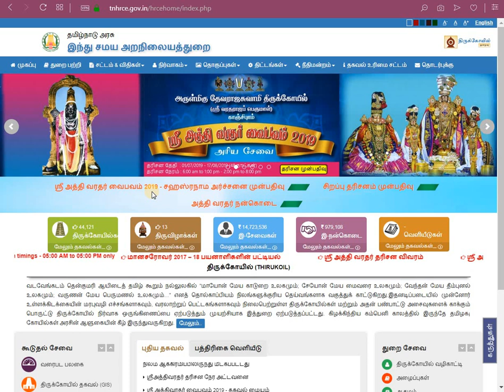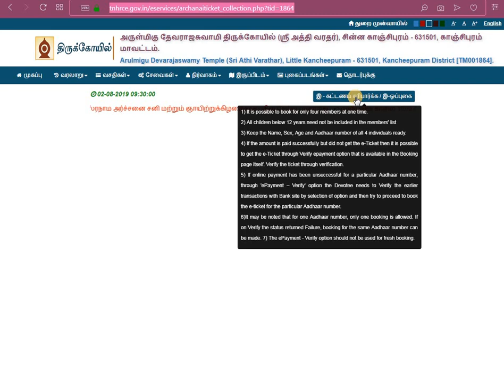athi varadar sahasranama archanai online booking faq|Athi Varadar Booking FAQ(02.08.2019)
online ticket booking for athi varadar sahasranama archanai booking faq - Rs.500 Athi Varadar Online Booking 2019